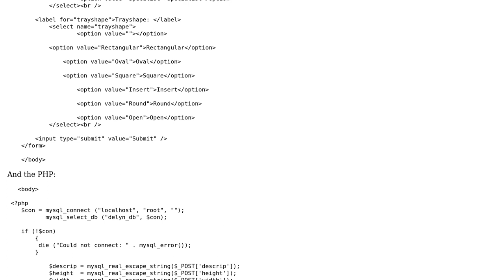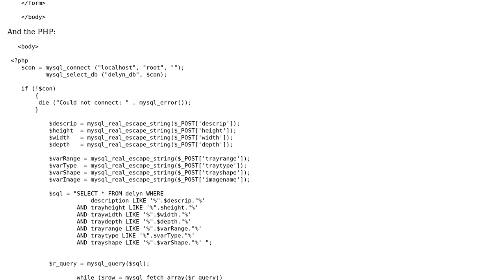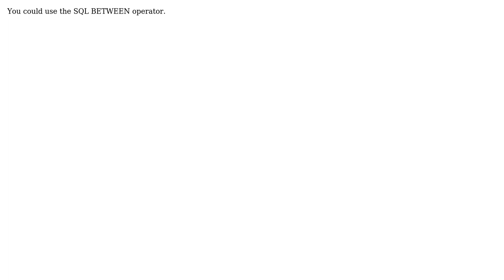Making SQL find the nearest result if it can't find the exact search term? (2 Solutions!!)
Making SQL find the nearest result if it can't find the exact search term?

With thanks & praise to God, and with thanks to the many people who have made this project possible! | Content (except music & images) licensed under CC BY-SA | Music | Images & others | With thanks to user Oppermann user LiamHorizon user Coreus and the Stack Exchange Network Trademarks are property of their respective owners. You are responsible for your own actions.